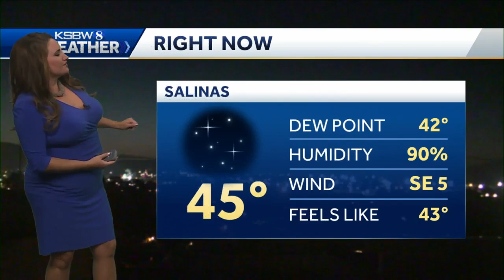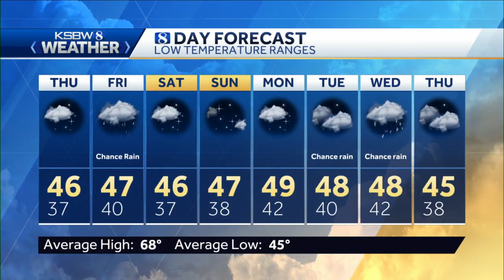Mostly sunny with mild to cool temps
KSBW 8 Meteorologist Gina De Vecchio has your local forecast.